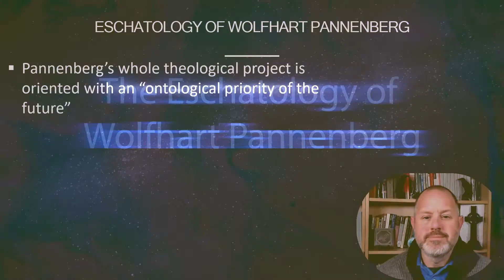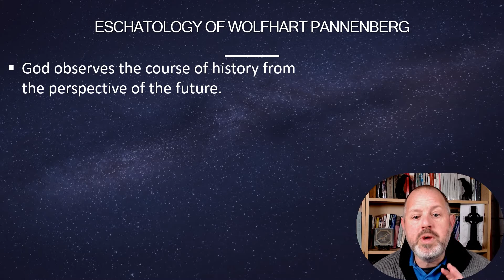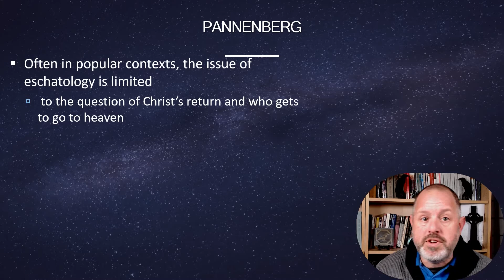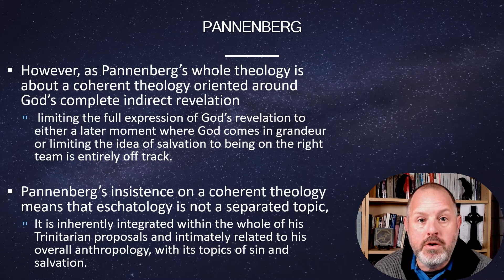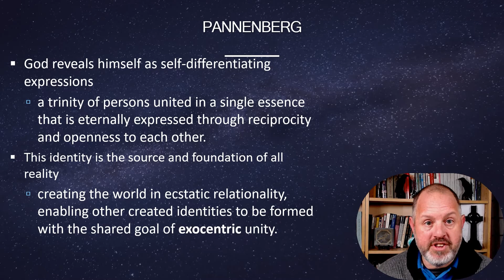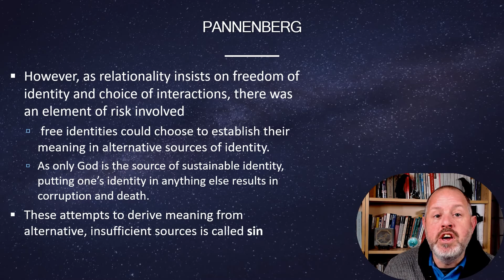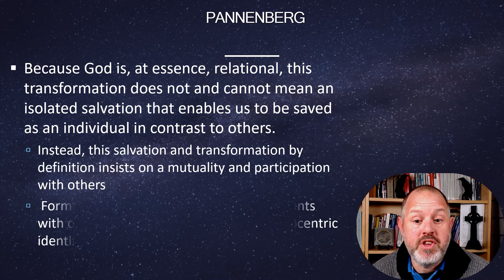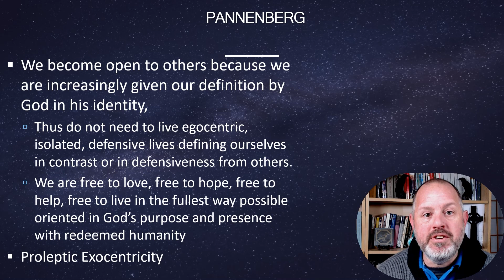ST506-09B Eschatology of Wolfhart Pannenberg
Just like the title says, a quick summary of Pannenberg's eschatology